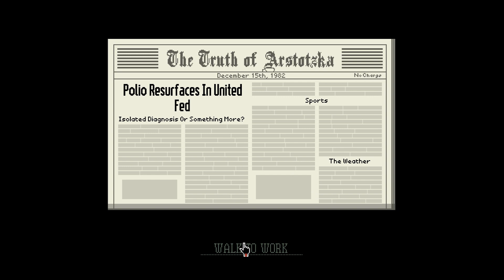Papers Please Ep 12 | The Man In Red | To Kill or Not To Kill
Hello everyone and welcome to another Let's Play Papers Please gameplay video!  This one features the long anticipated Man In Red!  We are told to kill this man but...do we have to?  What are the consequences if we do not?  I hope you all enjoy this video!  More to come!

Steam:  TwoPercentSkimm